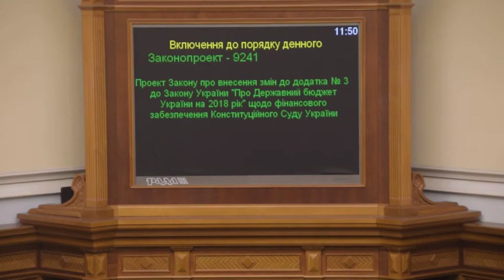Депутати кнопкодавлять за зміни до держбюджету щодо фінансового забезпечення КСУ 08.11.18